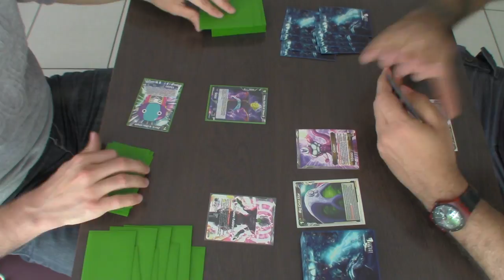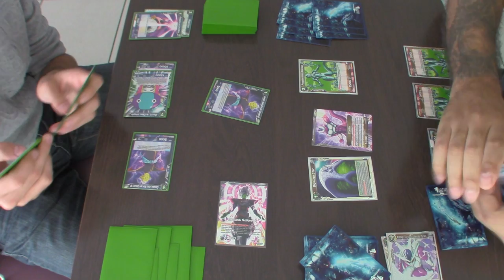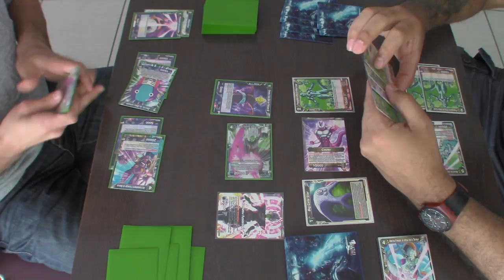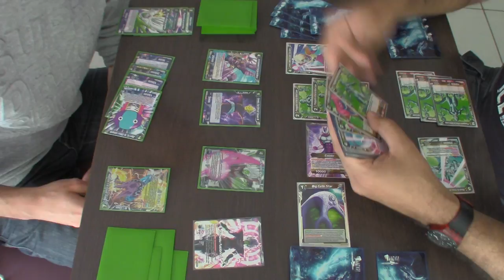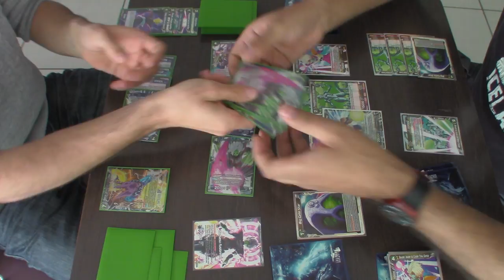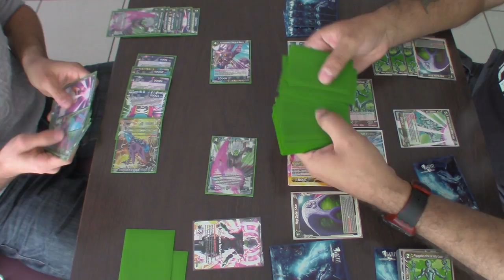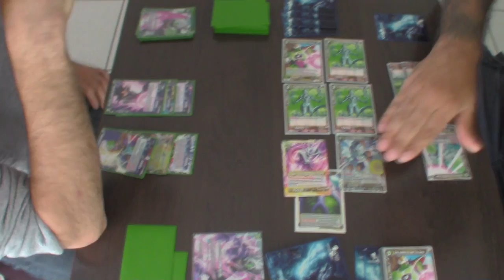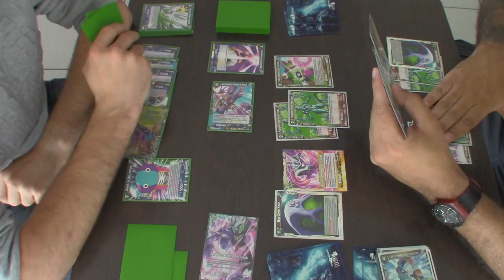26 mai 3.1 Match Dragon Ball Super Card Game